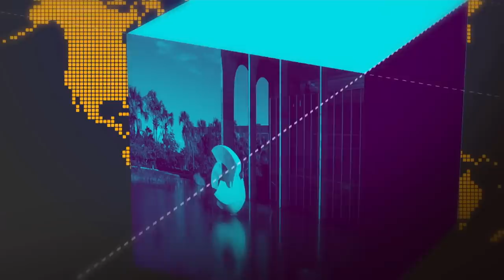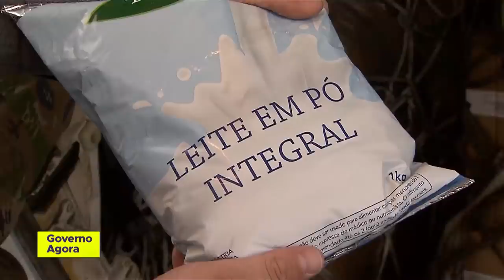Governo Brasileiro envia ajuda humanitária à Venezuela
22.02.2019 - Saiu na manhã desta sexta-feira (22), de Brasília, um avião Boeing 767 da Força Aérea Brasileira com quase 23 toneladas de leite em pó e 500 kits de primeiros socorros com destino a Boa Vista.

O carregamento será transportado por terra com escolta para Pacaraima, cidade na fronteira do Brasil com a Venezuela, localizada há cerca de 200 quilômetros da capital de Roraima.

A partir da fronteira, os medicamentos e alimentos deverão ser transportados por motoristas venezuelanos.